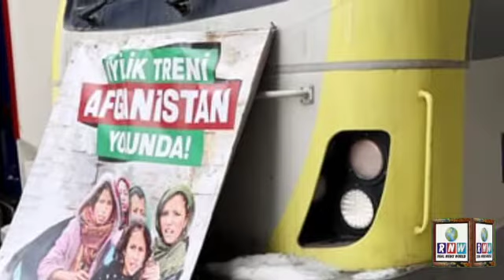Afghanistan: The Taliban set a stipend for a woman who sells vegetables || Turkish aid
The Taliban set a stipend for a woman who sells vegetables.
Turkish aid to Afghanistan.

امارت اسلامی افغانستان: طالبان رہنما جنرل مبین نے سبزی بیچنے والی عورت کاماہانہ وظیفہ مقرر کردیا۔
ترکی: ترکی نے 750ٹن پر مشتمل اشیائے خوردونوش، گرم کپڑے، کمبل اور ادویات افغانستان کے لیے امدادی سامان روانہ کردیا۔

Islamic Emirate of Afghanistan: Taliban leader General Mubeen has set a monthly stipend for a woman who sells vegetables.

Turkey: Turkey shipped 750 tons of food, warm clothes, blankets and medicine to Afghanistan.